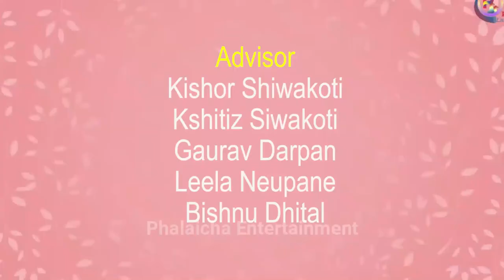कस्ले मार्ला बाजी ? Benisha Paudel VS Laxmi Paudel | Nepal Idol Season 4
Video Clip Credit:
- Gazzab TV
- Bibidh Khabar
- Nepal Idol

Script/Audio/Video
- Krishna Udashi

Advisor
Kishor Shiwakoti
Kshitiz Siwakoti
Gaurav Darpan
Leela Neupane
Bishnu Dhital